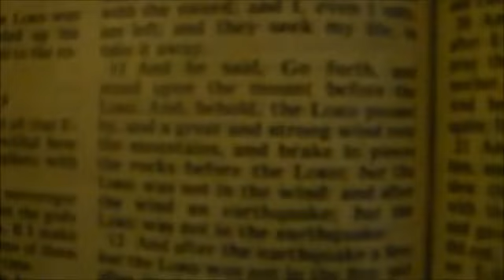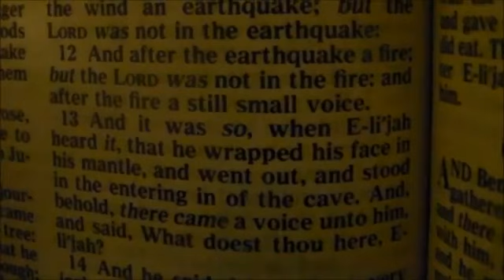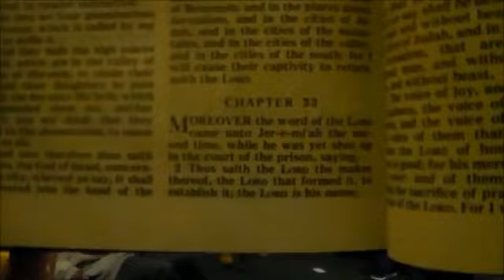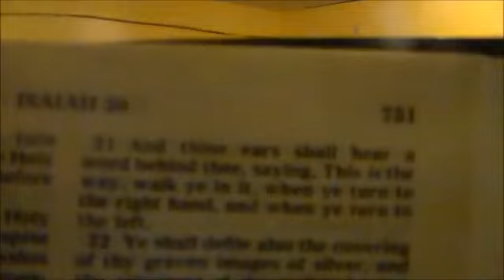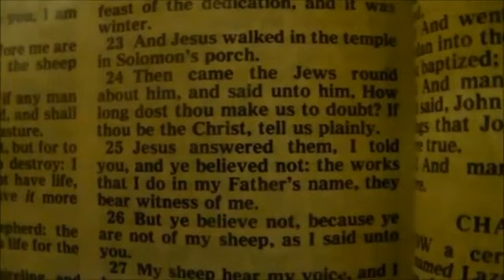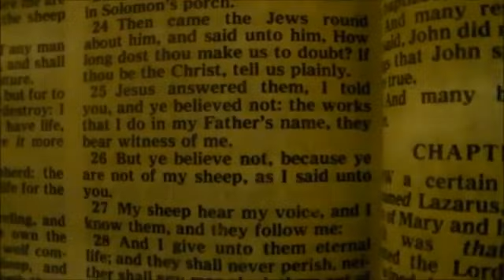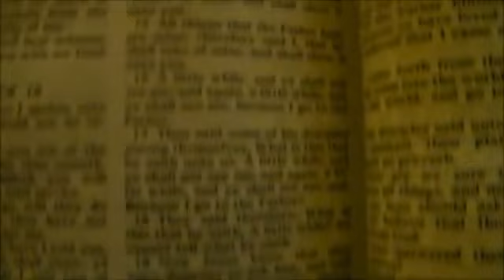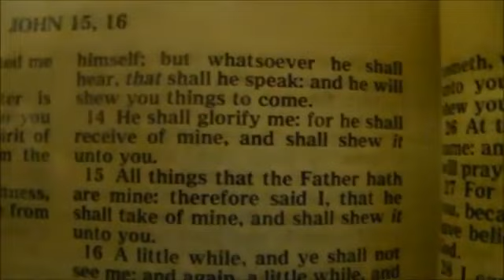"Hearing The Voice of God!" A Powerful Message by Minister Randy Biaselli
By The Lord's Grace, here's the video I recorded yesterday at the Christ's Arms May Reach You (C.A.M.R.Y) weekly Thursday evening Bible Study/outreach at Elk Place in downtown Rochester, NY.

This video features Minister Randy Biaselli sharing a powerful message, by the power of Christ's Spirit, about the different steps we must take in order to hear the voice of God!

To The Father In Heaven, The Lord Jesus Christ, and The Holy Spirit be all the Praise, Honor, and Glory!